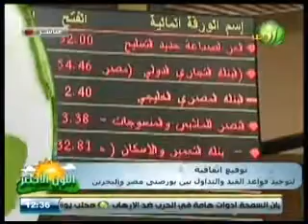النشرة الاقتصادية مع برنامج اللون الاخضر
النشرة الاقتصادية مع برنامج اللون الاخضر 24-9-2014